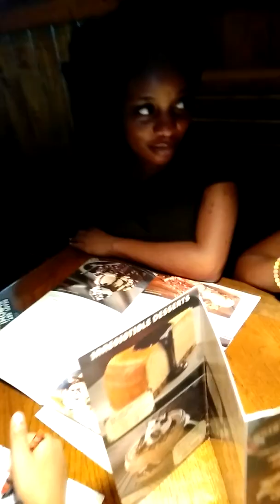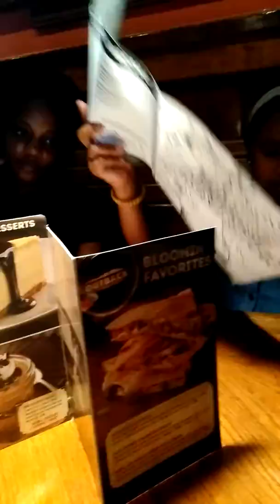T&T Boom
Outback with destiny